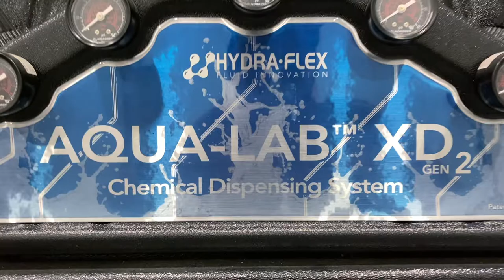Introducing the New Aqua-Lab™ Chemical Dispensing System!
Here is your first look at the next generation of Aqua-Lab™!

FOLLOW US - Stay Up to Date on All Things Hydra-Flex